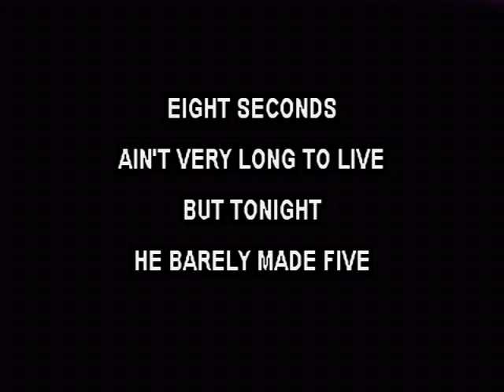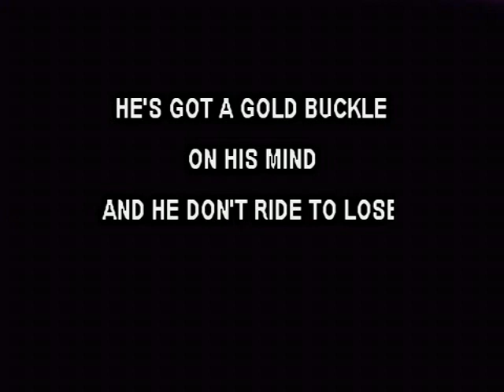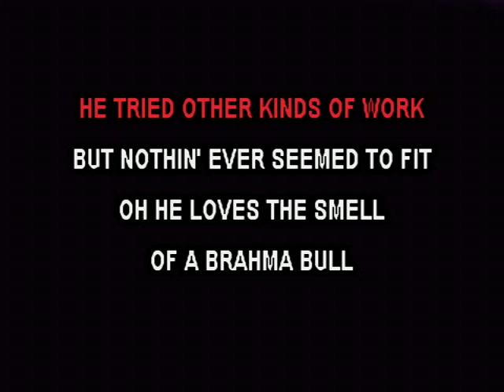No Ordinary Man - Tracy Byrd